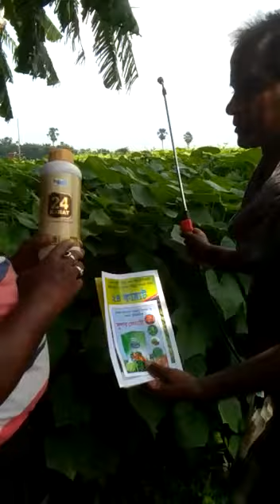W.B # FARMERS feedback # Hpm